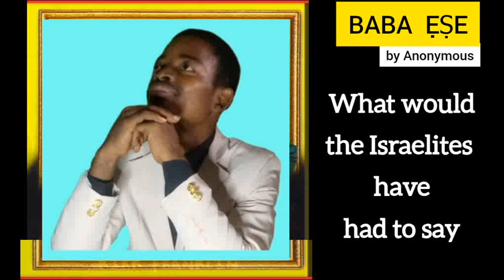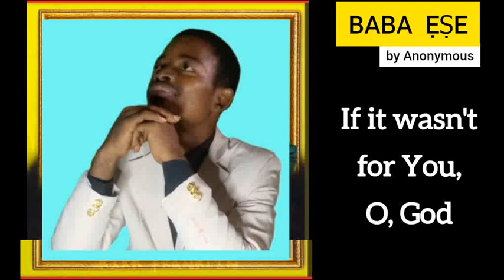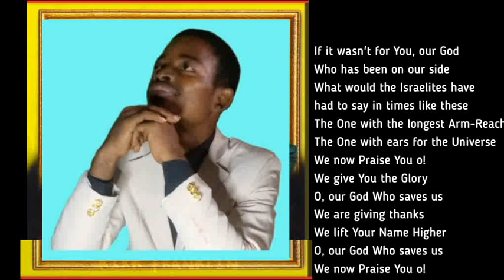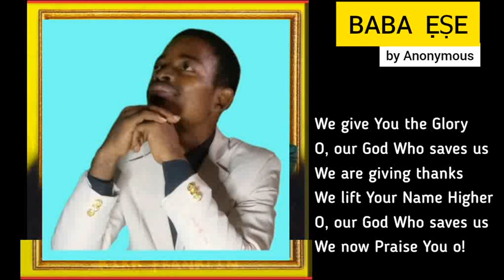Best Thanksgiving Song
This song is a Miracle, and it should be all over Google, but it's not, so I'm doing my part to spread the evergreen message of Thanksgiving  and gratefulness. It can be used for meditation, Sunday special number, Anniversary, and almost any occasion.
Enough said! Let's get listening to Baba Ẹṣe, this Rock song in praise of Christ The Solid Rock.